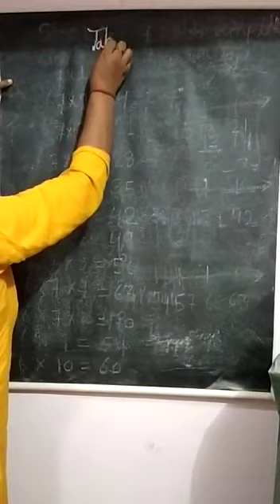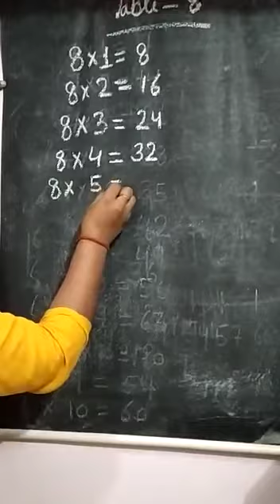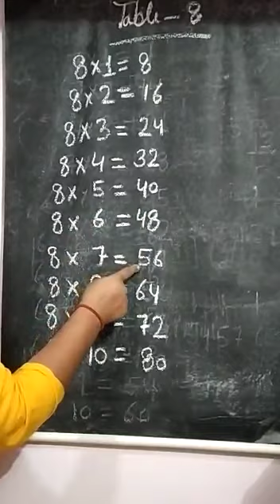29 July 2021(UKG-MATHS)